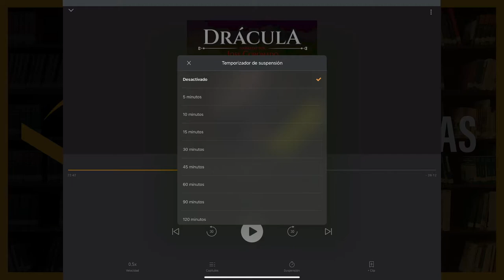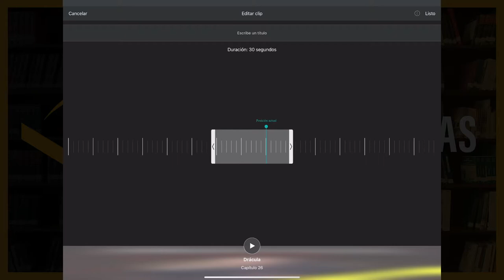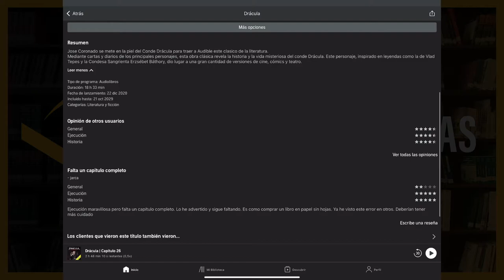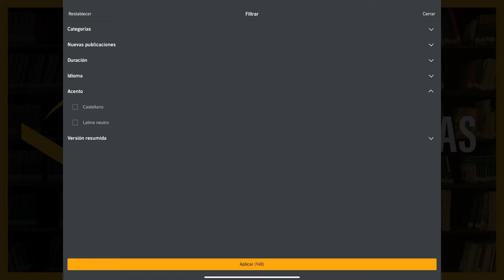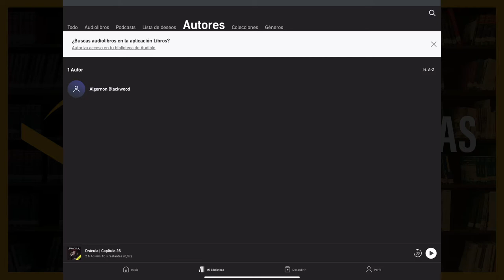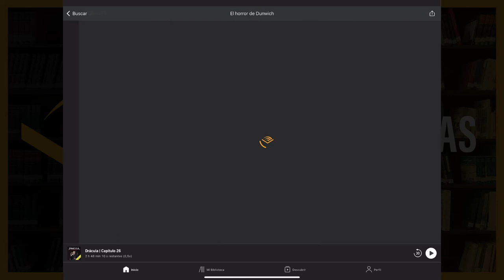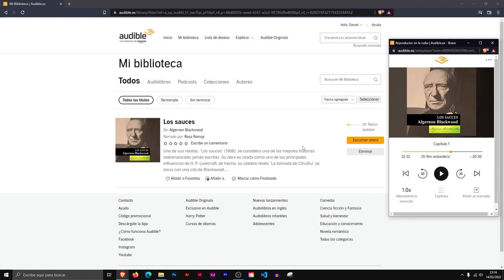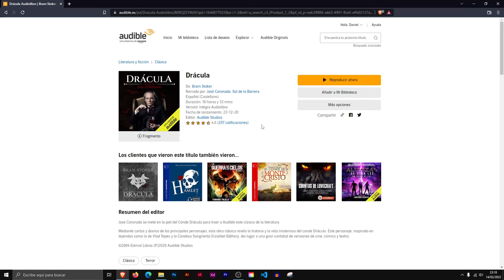📚 ANÁLISIS de AUDIBLE - VENTAJAS y DESVENTAJAS de AUDIBLE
👉 Hoy toca analizar Audible, la plataforma de audiolibros y podcasts. ¿Merece la pena Audible? En este vídeo hablo de cuales son sus ventajas y desventajas, haciendo un análisis de lo que considero que es importante.

Análisis de Audible, donde hablo de las cosas positivas y negativas de esta plataforma para escuchar Audiolibros.